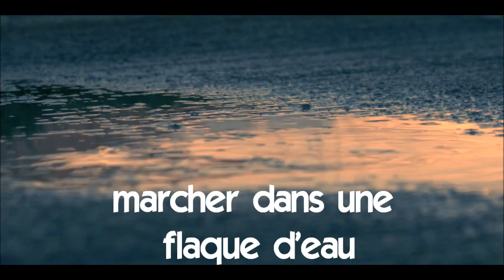学法语 # 看影片學法語片學法語 # # Vocabulaire # marcher dans une flaque d'eau